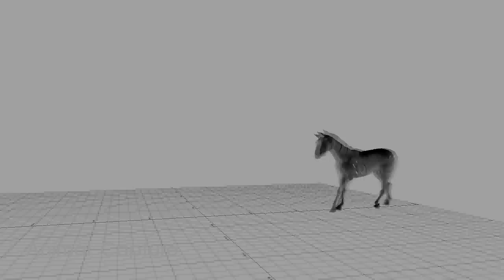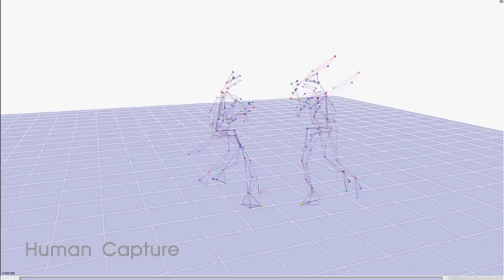Promocap showreel2012HD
We are specialising in the provision of motion capture services to the Game Development, Film and Television industries in Thailand.